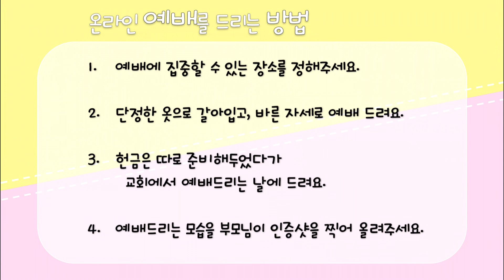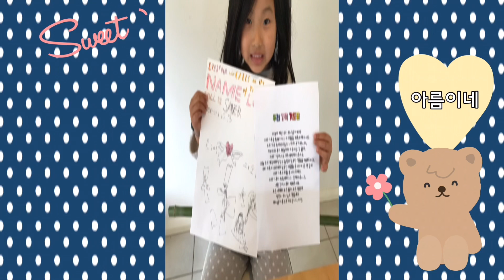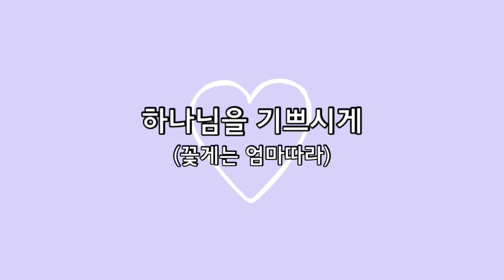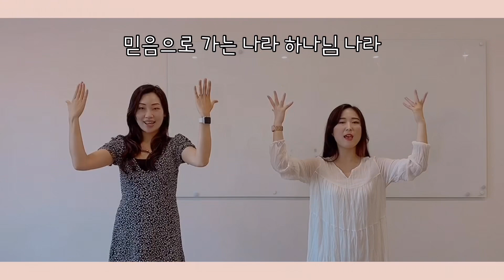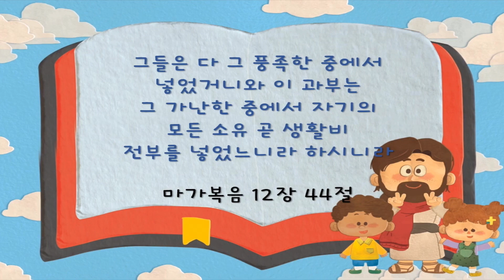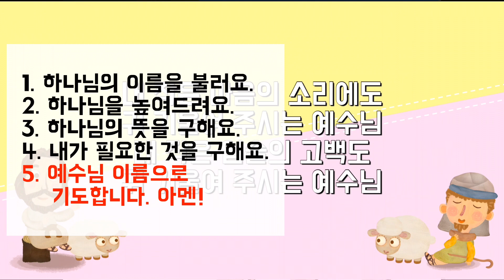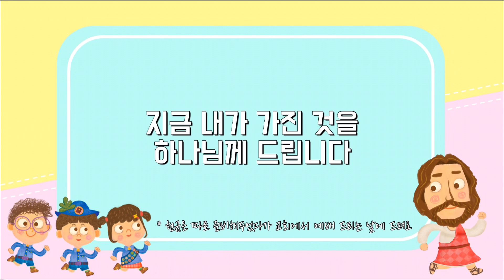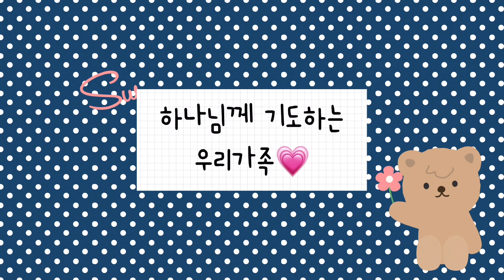2021년 8월 4째주 제일 유치부 온라인 예배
2021년 8월 4째주 제일 유치부 온라인 예배

 헌금하는 제자
[마가복음 12:44절]

출처 : 총회교육자원부, 기독교캠프코리아, 파이디온 선교회, 삼순가족, 소망아이